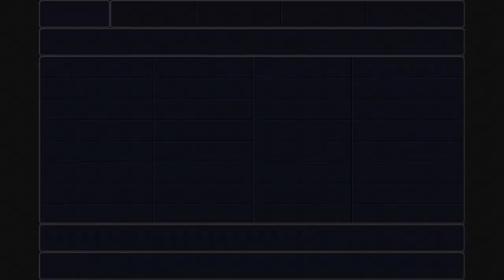Guía Final Fantasy III - Capítulo 21: ¡¿Doga y Une nos atacan?!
En este capítulo recuperaremos la Nautilus para poder acceder a la mansión de Doga desde la cual entraremos en la Gruta de Doga y acabaremos enfrentandonos en una dura batalla contra viejos amigos. Gracias a esto podremos conseguir las llaves de Eureka y Syrcus para enfrentarnos al último tramo de esta aventura.

Equipamiento:

Luneth (Caballero Oscuro): Kiku-Ichimonji, Kiku-Ichimonji, Yelmo de Genji, Coraza de Genji, Guantes de Genji

Arc (Mago blanco): Bastón de golem, Vara luminosa, Gorro de cuero, Manto blanco, Anillo protector

Refia (Maga negra): Vara ígnea, Vara gélida, Gorro de cuero, Manto negro, Brazal diamantino.

Ingus (Monje): Mano derecha, Mano izquierda, Pañuelo chakra, Cinturón Gi, Guan. diamantinos